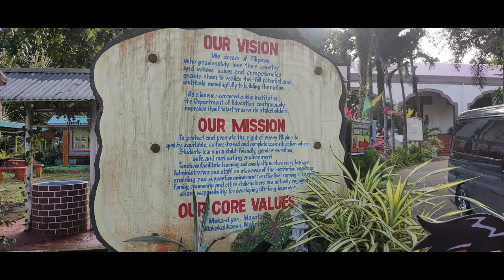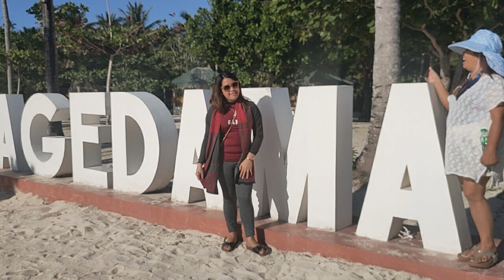Calaguas Adventure I Anything Under the Sun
Gusto nyo bang silipin ang malinis, malinaw at magandang tanawin ng Calaguas? Panoorin!
If you have any suggestions write in the comment section.
You can visit my FB page: Anything under the sun